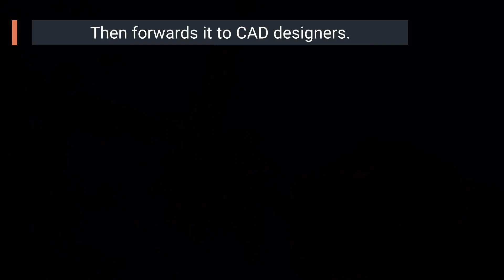How Diamond Jewelry is made? | Jewelry making process from start to end